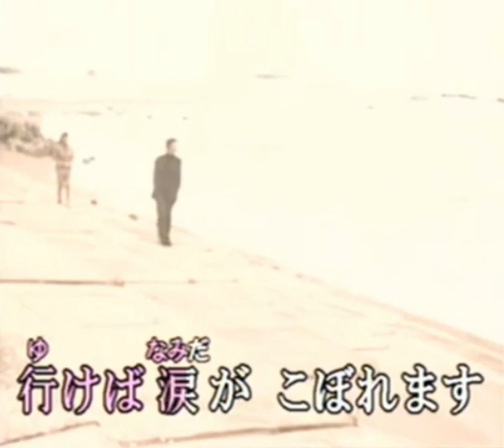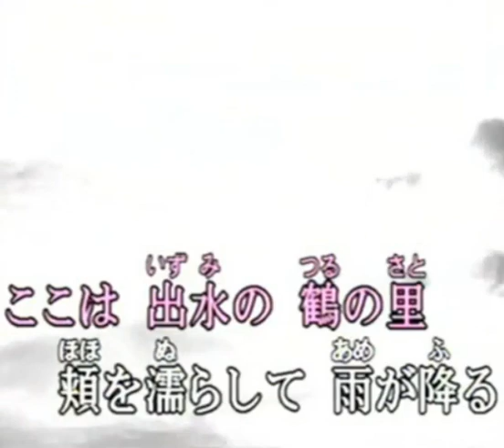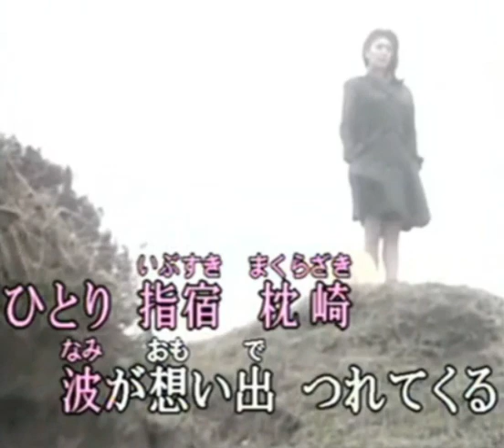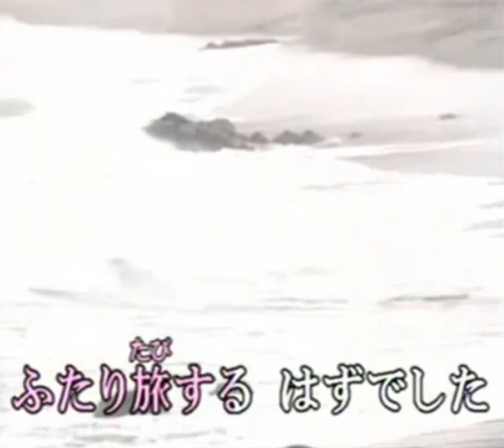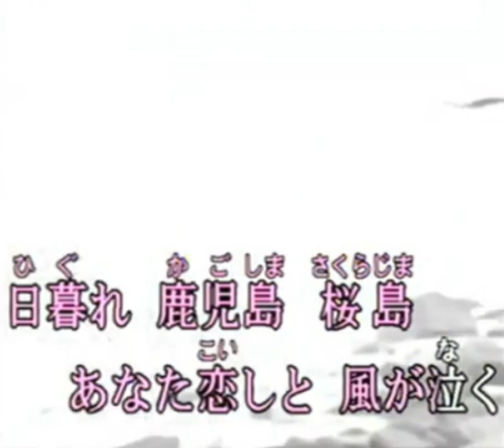ひとり薩摩路 (cover)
水森かおりさんのご当地ソングですね。詩は下地亜記子、曲は弦哲也です。いい唄です一度聴いてみて下さい。